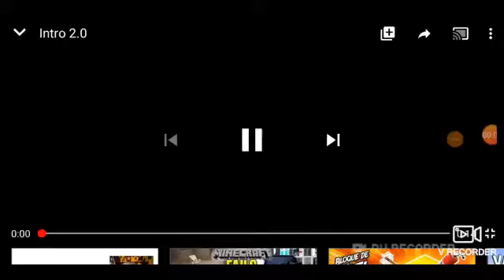Video de call of duty mobile